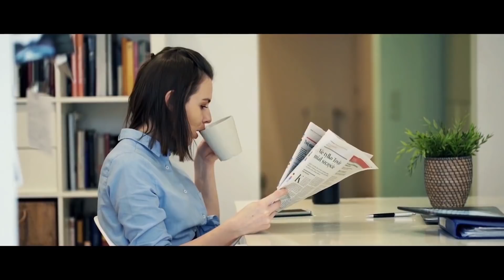What happened to the animals that were sent into space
On July 20, 1969, Neil Armstrong became the first human to step on the moon. It was a huge success for all of humanity. However, for this to happen, many tests had to be conducted on animals. Watch the episode to learn the bitter truth about what happened to the animals that were sent into space, how it happened and why it was necessary.